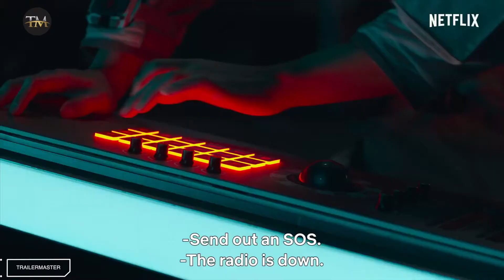THE SILENT SEA Series | Official Trailer (HD) Netflix MOVIE TRAILER TRAILERMASTER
THE SILENT SEA Series | Official Trailer (HD) Netflix

A deadly mission will uncover the darkest secrets of the moon

With a 10% survival rate, will the crew survive?

Let the mystery behind the abandoned lunar base unfold

Winter 2021, an intense sci-fi mystery thriller

The Silent Sea | December 24, only on Netflix

CAST: Gong Yoo, Bae Doona, Lee Joon